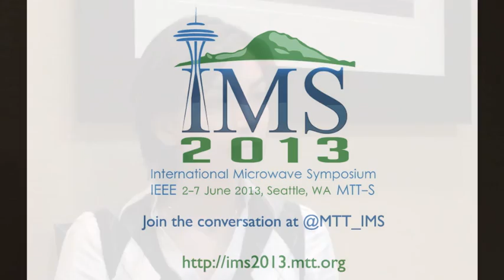Mona Jarrahi - University of Michigan, Ann Arbor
Mona Jarrahi shares her thoughts on attending the International Microwave Symposium and her advice for students at the symposium.